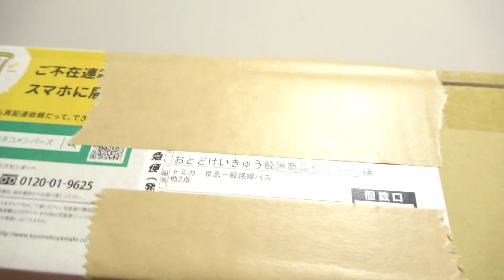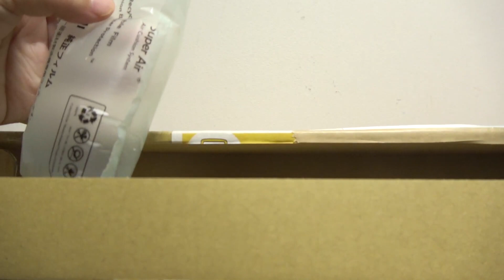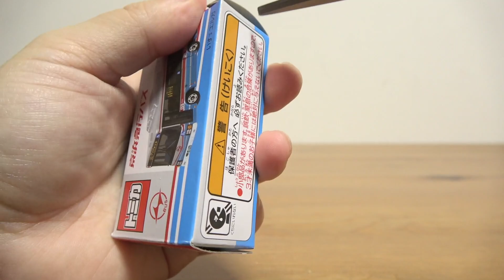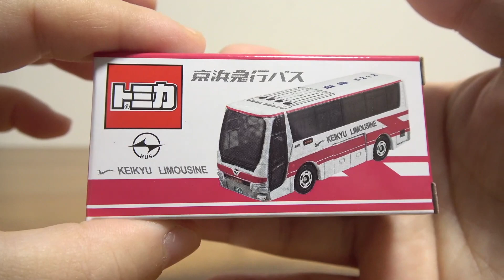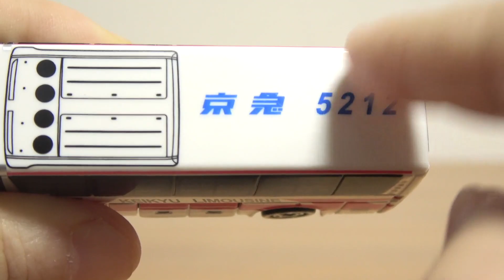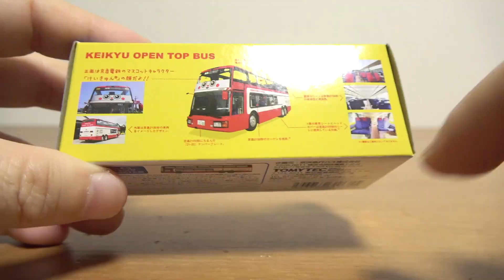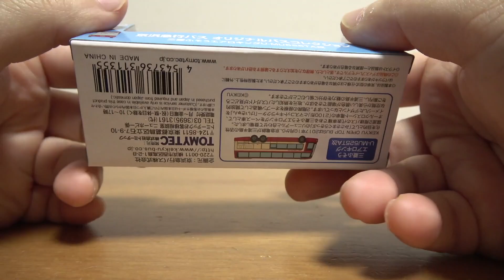放置箱開けたらバス３台出現！笑 トミカ & バスコレクション 京急バス リムジンバス・オープントップバス 三浦 おとどけいきゅうで購入☆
13歳以下の方がご視聴される際は保護者の方とご一緒にご覧ください。

☆５０周年ヒストリーセレクション

トミカ絆合体アースグランナー